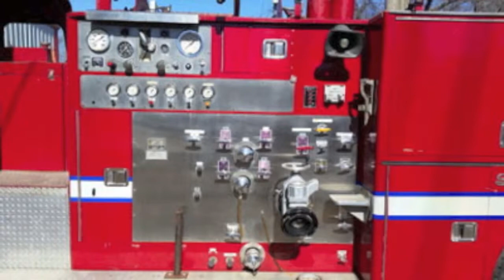1984 Seagrave Pumper 1250/500 (E2718)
• Chassis is 1961. Had factory refurbished done 1984. New engine, transmission, tank, pump, and box were put on.
• Seats 5 fire fighters
• (3) SCBA seats
• Detroit 671 Desiel Engine
• Allison 644 transmission
• 24 extension ladder
• 1250 GPM pump
• 500 gallon tank
• 1-1 inch top booster reel
• 2-2.5 right side 2-2.5 left side 1-2.5 rear discharges
• 1-1.5 rear pre-connect
• 1-2.5 left side 1-6 inch right side 1-6 inch left side intakes
• portable generator
• Miles: 25900
• Height: 8'11"
• Width: 8'
• Length:26'2"